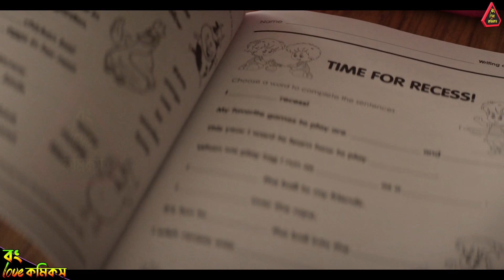Echo Trailer Breakdown | Explained in Bangla | Bong Love Comics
Marvel Studio's Echo Trailer Breakdown in Bangla Bong Love Comics
Echo Trailer Breakdown Explained in Bangla